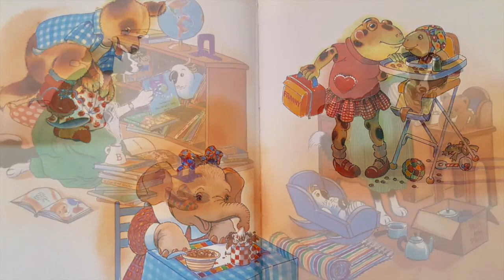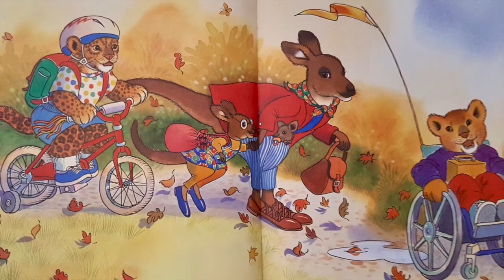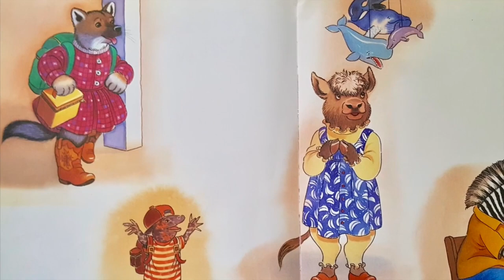Miss Bindergarten Gets Ready for Kindergarten Bee Kids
If you have enjoyed this book and would like a copy of your own it is available